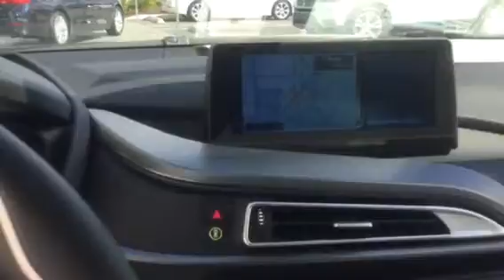2016 BMW i8 from BMW of Ocala